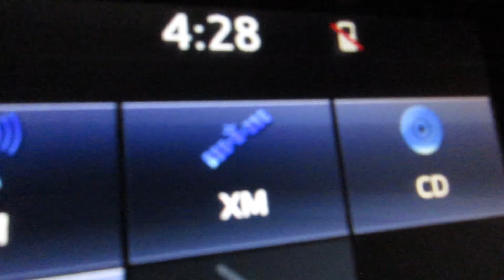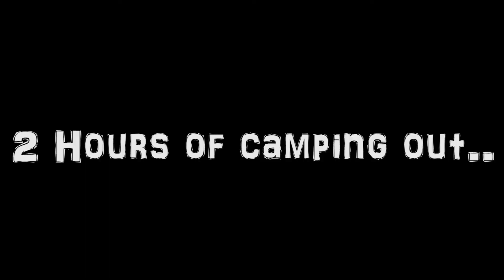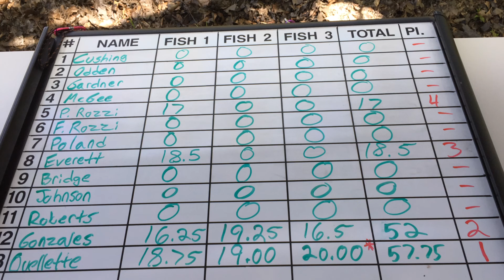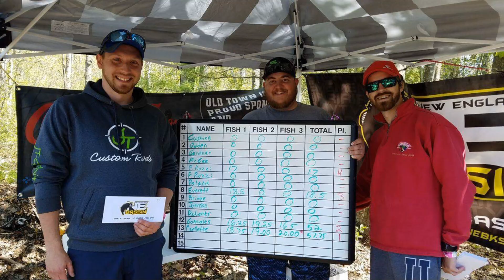FIRST NEBASSIN TOURNAMENT OF 2017 (Pleasant Lake- Maine)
Managed 3rd place out of 13. Super tough day with the cold water and high winds. MUSIC- Suddenly - Otis McDonald.

My Kayak Gear:
Anchor Trolley
Retractable Clothes Line
Landing Net
Kayak Cart
Long Milk Crate
Pliers Retractor
Kayak Camera Boom Mount
Trailer Hitch Carrier
Keel Guard

Camera Gear:
GoPro Hero 4 Black
Gopro Hero 3 White
External Mic
Chest Mount
SD Card
GoPro Battery BacPac
External Power Source
Kayak Camera Mount

Canon Elph 350HS
SD Card
Stick on Wind Screen